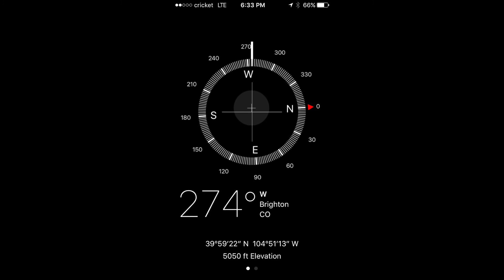FOR ANYONE WHO WOULD LIKE TO PLOT THE SUN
FOR ANYONE WHO WOULD LIKE TO PLOT THE SUN it has come to my attention that the picture at 1:28 is 180 rotated out of position it breaks my heart that I spent a kings ransom on a telescope where they purposely give you a mirror image and rotated 180° sorry for the confusion